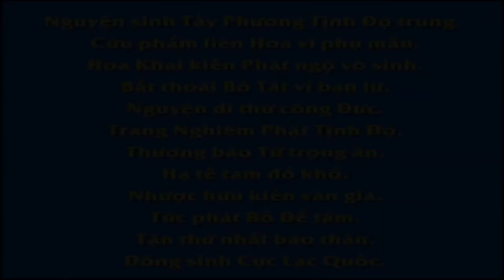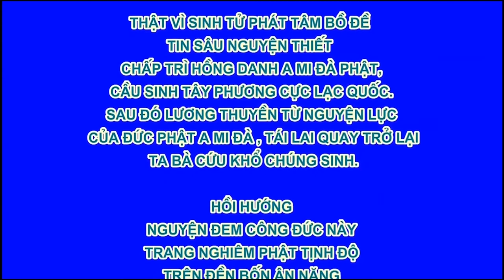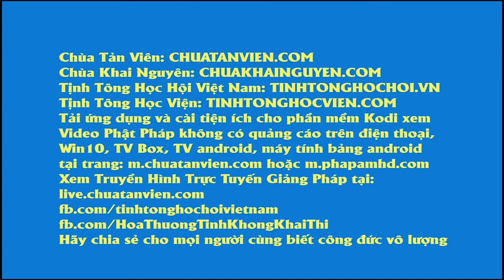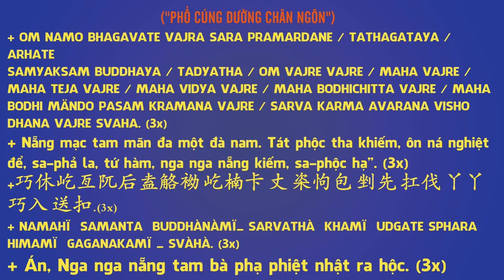EP 74, 【愛護生命的故事】史懷哲護生【74】 , Phim Hoạt hình Phật Giáo, Pháp Âm HD R